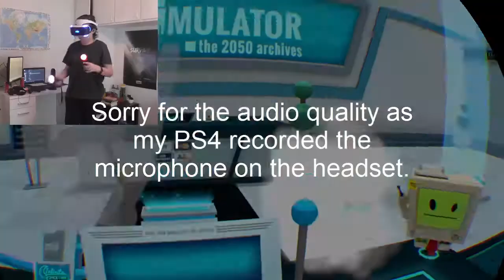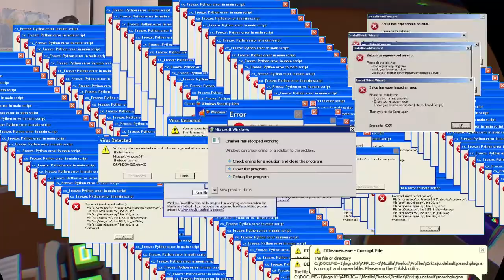Job Simulator - An Aksel in VR!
So today I play some Job Simulator on the PSVR. If you enjoyed it and want more VR videos then leave a like or comment what you would like to see!